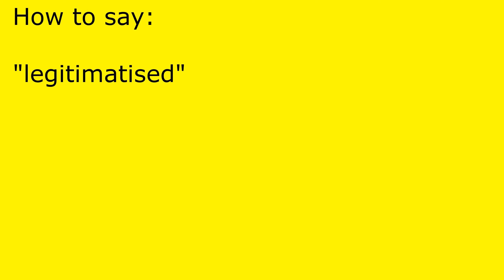How to pronounce legitimatised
legitimatised pronunciation.